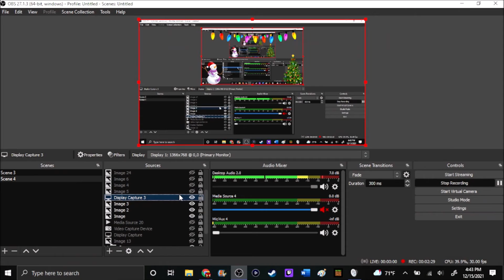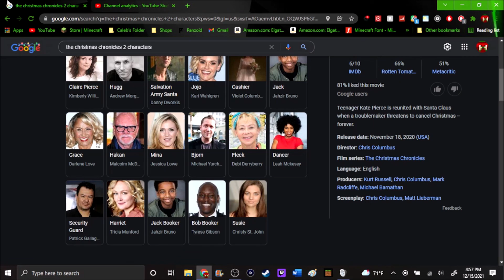The Christmas Chronicles Part 2 (2020) Netflix Movie Review (Ninja Reviews)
Watch The Christmas Chronicles 2 on Netflix

TM & Copyright Goes To 1492 Pictures Cinesite Animation.